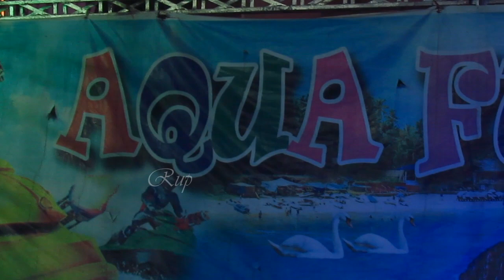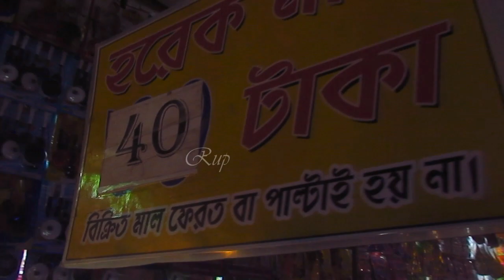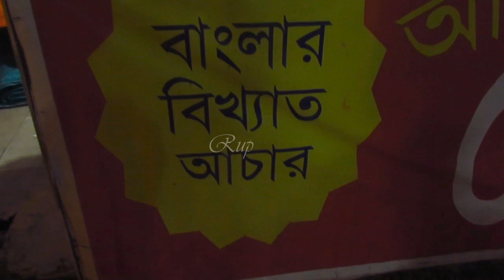#2 ডানকুনি মিলন মেলা l বিভিন্ন রাইড এবং স্টল l Dankuni Milan Mela | Rides, Stalls Everything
Hi friends, if you can't go out for spending busy hours, please travel with me to various places. I am sure you can enjoy an audio visual tour through my channel.